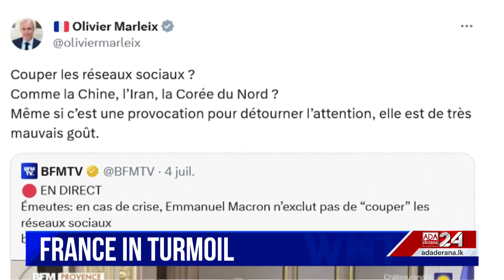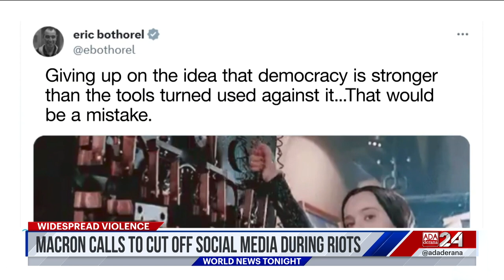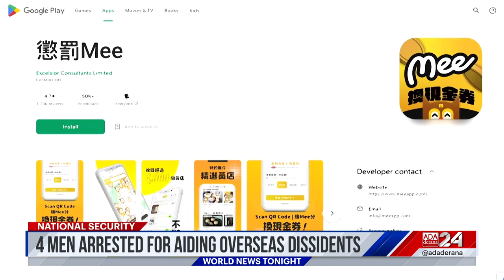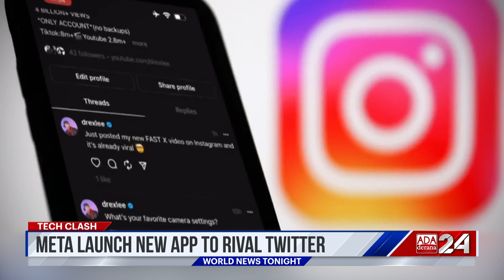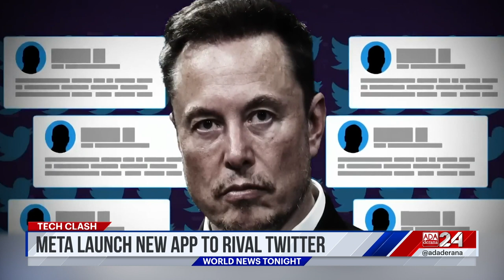Ada Derana World News Tonight | 06th July 2023